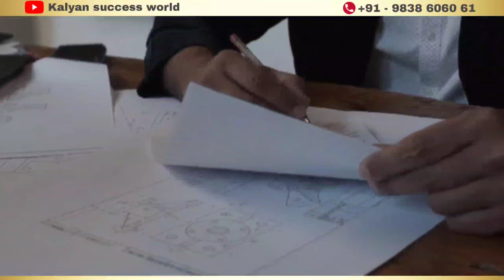भाग्य मात देने वाली शानदार कहानी || Kiran kanojia real story || by Mr Kalyan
Dear Business owner

I'm Kalyan group and we're providing training and consulting for the scale up your sale & Business.

For scale up sale we're providing electrifying powerful motivational training program

" ब्रह्मास्त्र "

For grow up your team we're providing most valuable motivational training program

" रामसेतु "

Our vision  - "Your success is our priority"

If your thinking is big and you want success today, then this message is only for you

Your success is just a phone call away from you so call right now.

INDIA'S FIRST POP MOTIVATION SPEAKER

Mr Kalyan
India's youngest motivational speaker, Business coach and CEO of Kalyan group

  ||  the king of motivation  ||

Join  motivation
                          JOIN KALYAN

I'm a motivational speaker,corporate trainer, Business coach, psychotherapist and writer. For more than 5 years I have advised people on how to improve their working relationships and enhance the quality of their lives. I've provided professional training on improving relationships, conflict management ,business growth, team building and management, mind management, money management and related topics.